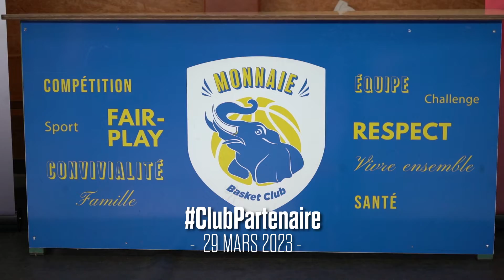CLUB PARTENAIRE - Monnaie Basket Club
Retour en vidéo sur la visite des Knights Jayson, Krisley, Johan et Thibault chez notre 𝘾𝙡𝙪𝙗𝙋𝙖𝙧𝙩𝙚𝙣𝙖𝙞𝙧𝙚 Monnaie Basket Club, dans le cadre de l'opération 𝙏𝙈𝘽 𝘾𝙞𝙩𝙤𝙮𝙚𝙣 !